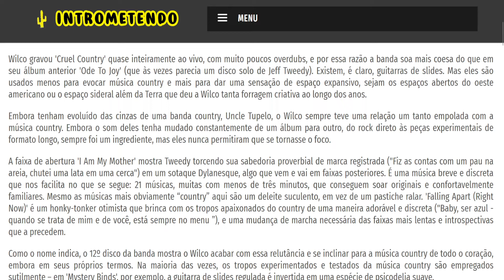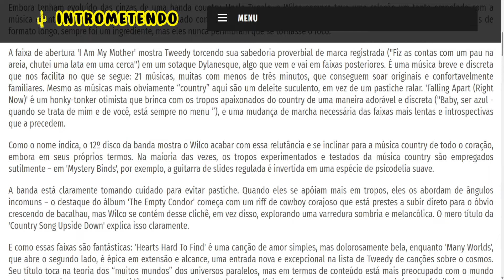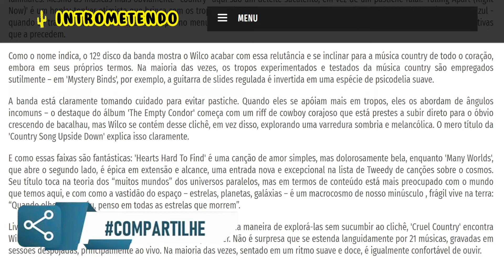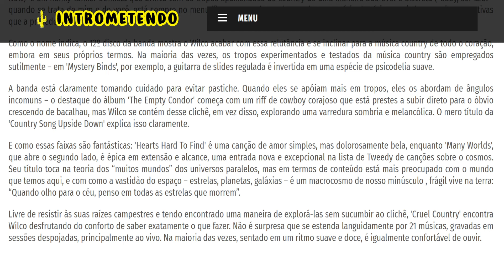Cruel Country - Wilco - Crítica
Wilco gravou 'Cruel Country' quase inteiramente ao vivo, com muito poucos overdubs, e por essa razão a banda soa mais coesa do que em seu álbum anterior 'Ode To Joy' (que às vezes parecia um disco solo de Jeff Tweedy). Existem, é claro, guitarras de slides. Mas eles são usados ​​menos para evocar música country e mais para dar uma sensação de espaço expansivo, sejam os espaços abertos do oeste americano ou o espaço sideral além da Terra que deu a Wilco tanta forragem criativa ao longo dos anos.